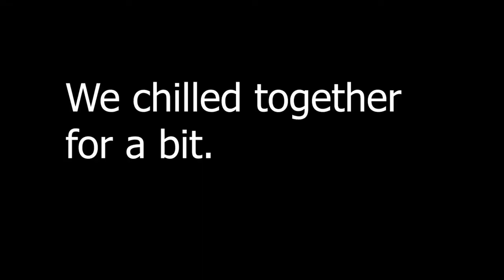Minecraft but Lava Rises Every Minute (ft. Glazy)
psst! Click me!

Ima try and put more work into my descriptions so I'm glad you clicked more. I am trying to get back into a good upload schedule but it's not 100% working well. Also, I'd do more VR stuff but my vr cord broke and it'll be like another month until a replacement comes.
Anyways, I played with Glazy in a global warming type scenario and it came out really funny in my opinion. I hope you guys enjoy it too.

This was Recorded Live on Twitch
Twitch.tv/TheRealStarscout

Animal Crossing (Gamecube) OST - 7PM
Tension in the air - Bobby Cole
Cornered - Phoenix Wright Ace Attorney
2PM (Normal) - Animal Crossing City Folk
Killer - JoJo's Bizarre Adventure Part 4
5PM - Animal Crossing City Folk
Ride of the Valkyries - Richard Wagner
Coconut Mystery - Ghost'n'Ghost (Outro Song)

Discord - Chat with me and other fans!